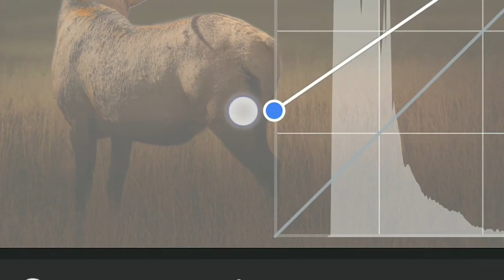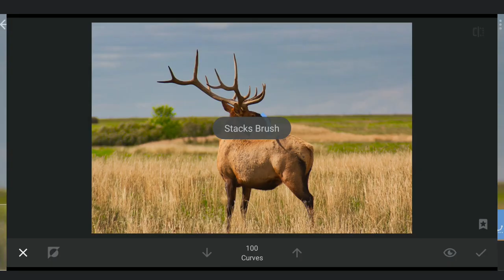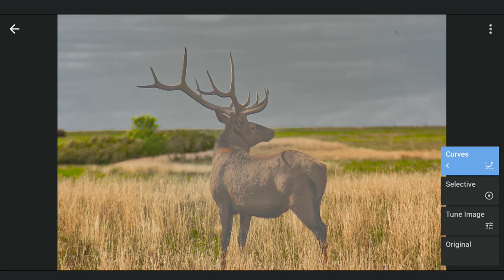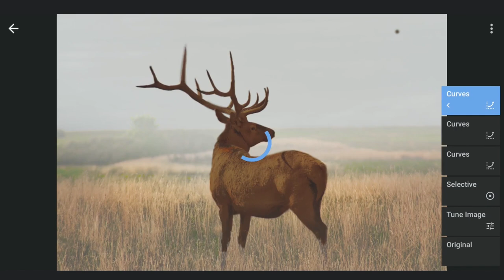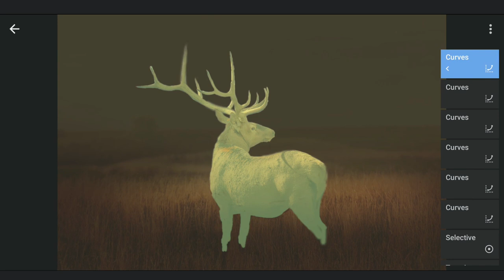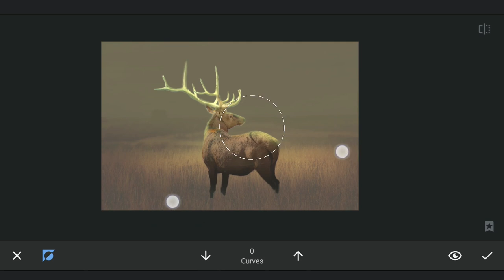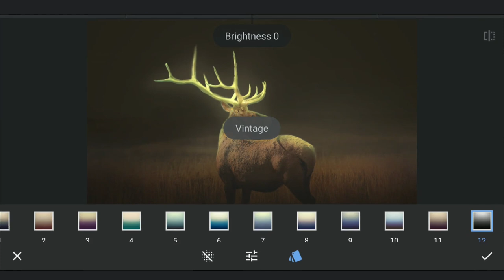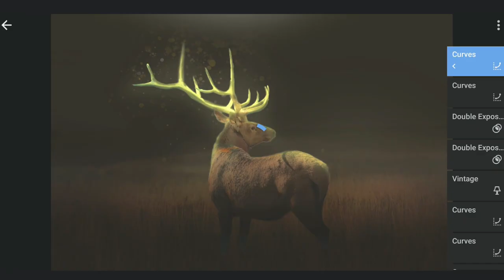How to Create GLOW EFFECT with the FREE SNAPSEED App | Snapseed Tutorial | Android | iOS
In this Snapseed tutorial video, other than the glow effect, you can also see how to create realistic fog.

**Subtitles available in English, Spanish, Portuguese, French, Russian, Indonesian, Vietnamese, Thai, Hindi, Bangla, Arabic, Urdu and Chinese**

App links:
Snapseed